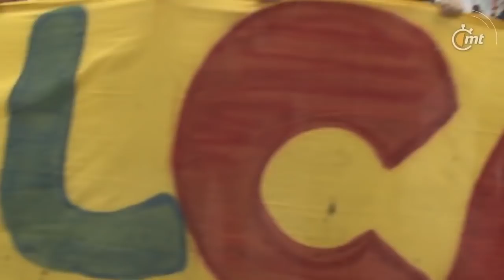Jérémy Ménez • Club América Goals & Skills • Liga MX • 2018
A video of the best goals & skills from Jérémy Ménez in the 2018 Liga Bancomer MX season.